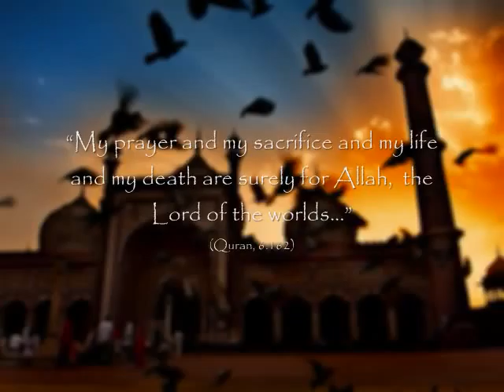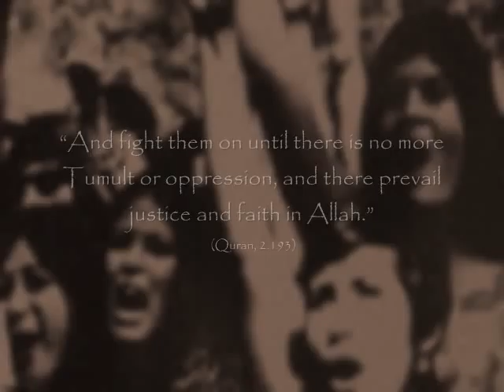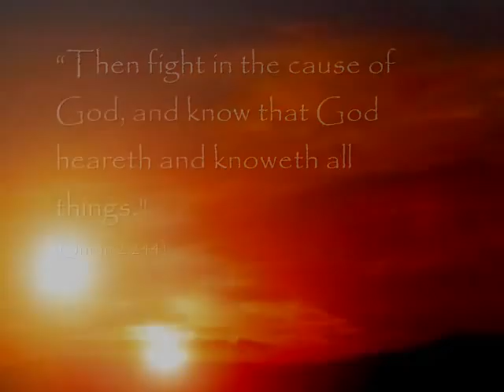God's War by Kameron Hurley - Book Trailer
Book trailer for SF adventure novel God's War by Kameron Hurley: A government assassin-turned-bounty hunter may hold the key to ending a centuries-old holy war.  Nightshade Books. Spring 2011.